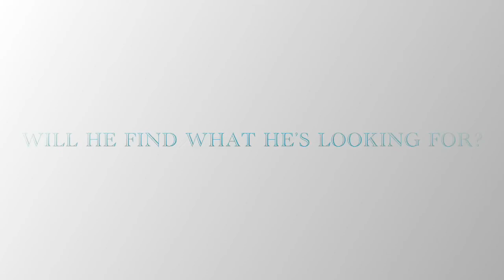When Breath Becomes Air - Book Trailer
To learn more about Paul Kalanithi and his journey, click here!